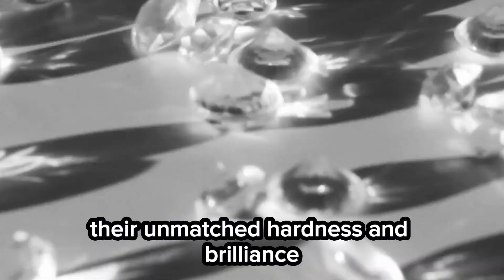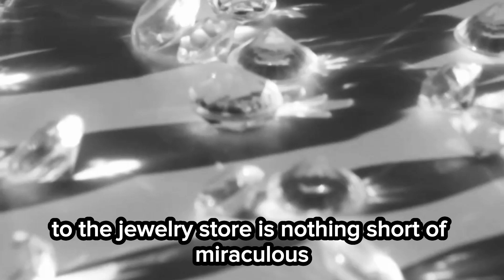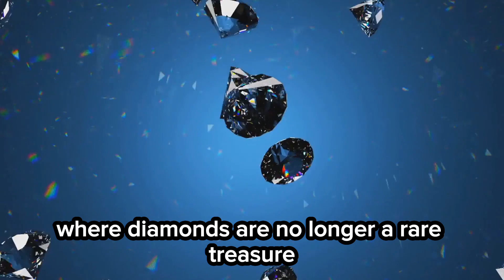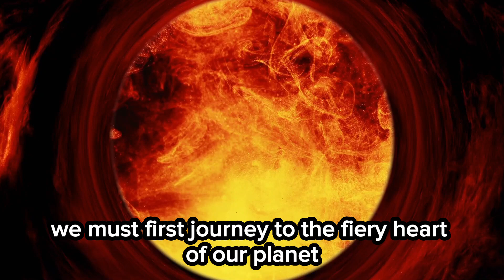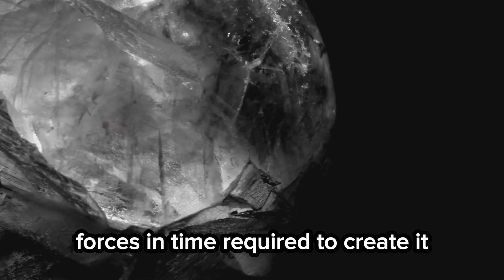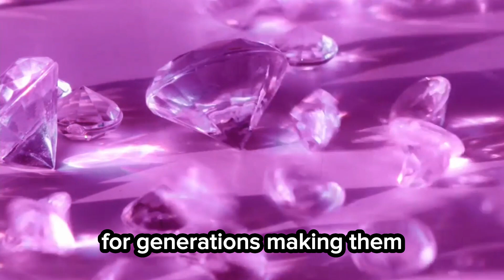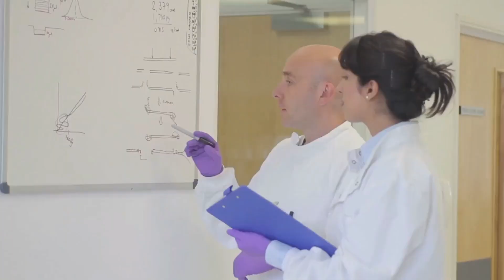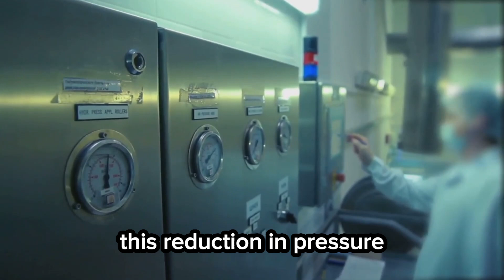How They Actually Make Diamonds (Science Explained)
00:00:00
A Diamond in the Lab

00:02:52
The Earth's Diamond Forge

00:05:30
Traditional Methods

00:06:16
Dr. Ruoff and the Gallium Breakthrough

00:07:00
A New Age of Crystallization

Have you ever wondered how scientists make diamonds in the lab? In this video, we break down the fascinating science behind lab-grown diamonds! Unlike natural diamonds that form under intense pressure and heat in Earth's mantle, scientists have developed methods like High-Pressure High-Temperature (HPHT) and Chemical Vapor Deposition (CVD) to create synthetic diamonds. But now, researchers have achieved a groundbreaking innovation: producing diamonds at room temperature and normal pressure! This revolutionary process could transform the way diamonds are made, making them more accessible and eco-friendly. Watch to learn how these sparkling stones are created and discover their potential applications in jewelry, technology, and beyond.

Extensive study